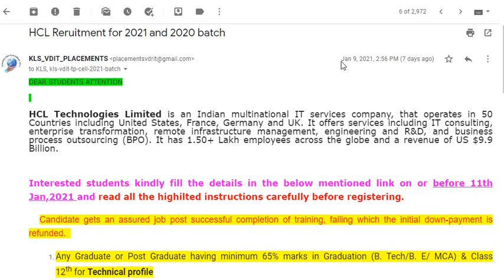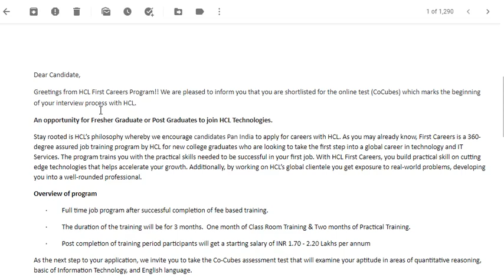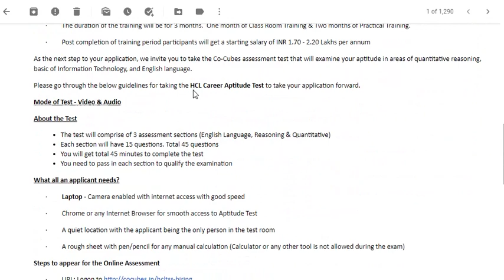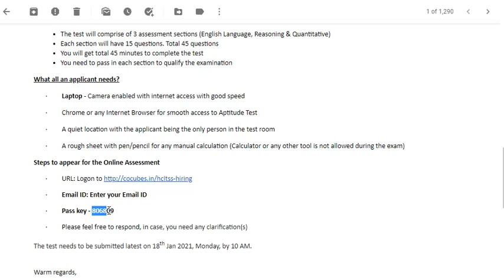HCL Drive Information for 2017 21 batch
HCL Drive Written-test information.